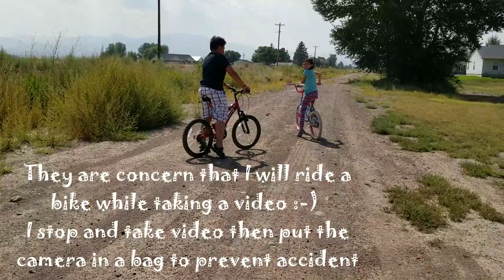MEET PRINCESS OUR ENGLISH MASTIFF THAT LOVES WATER HOSE|BIKE RIDING AROUND THE BLOCK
On this video, you will see Princess our English Mastiff dog playing with my daughter Dana with the water. Princess loves water! she can play with it all day long, when the sprinkler is on, she just play there until the sprinkler is off. Two of our dogs, the male English Mastiff and Anatolian Shepherd (Sugar) doesn't like water at all. It was a fun day at the backyard, we did cleaning and Dustin and Mike is cutting and picking up branches.

In the afternoon, I went for a bike ride with the kids around the block in our neighborhood. It was nice!